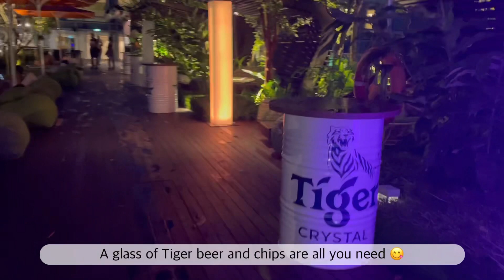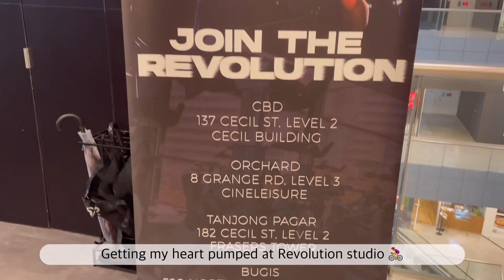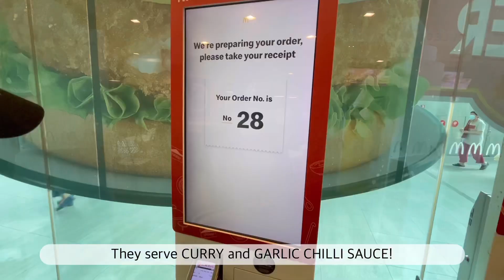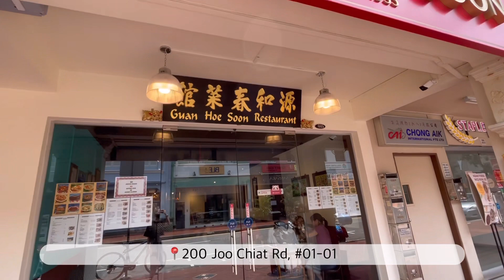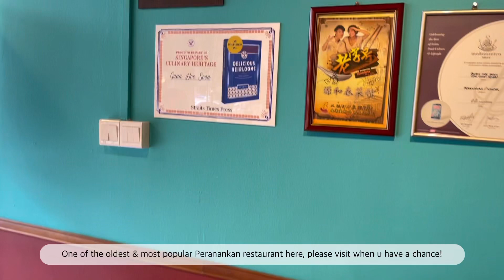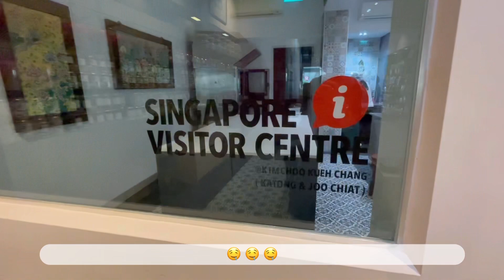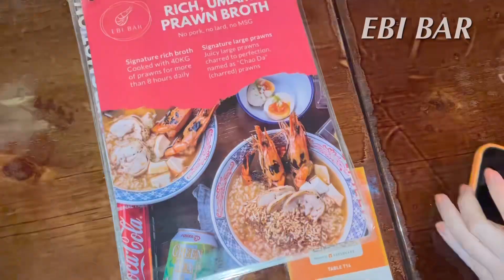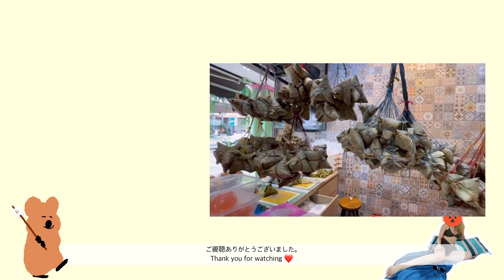SINGAPORE TRAVEL VLOG | Things to Do and Places to Eat | Where to Stay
Hi everyone! I am back with another Singapore travel vlog :)
This is a late post of where i stayed, what i did and some of the local food spot i like in Singapore! Hope you find this entertaining and helpful for your next trip to Singapore.

1. Where to stay (4 stars hotel with infinity pool)
Hotel Jen @ Orchard gateway by Shangri La

2. What to eat (Affordable and Delicious local gems)
Guan Hoe Soon Restaurant (Peranakan Cusine)

McDonald’s (Self explanatory)
Laska burger is no longer available on the menu, but please go and try the local dipping sauce only available in Singapore!!(Curry and Garlic chilli sauce)

3. What to do
Revolution studio (Spinning class)

About me
Hello, thanks for being here!
My name is Yumi and I'm currently based in Tokyo 🇯🇵
This is my vlog capturing my living alone diary, and glimpses of my happy moments.